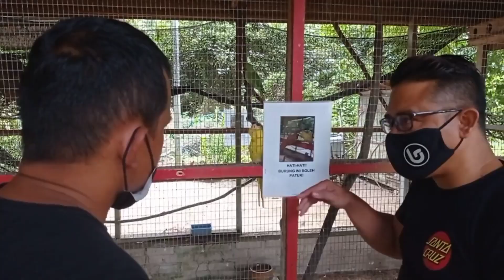Jacky, Yus, Rizal pegi Rompin